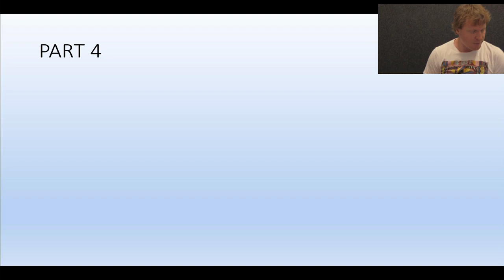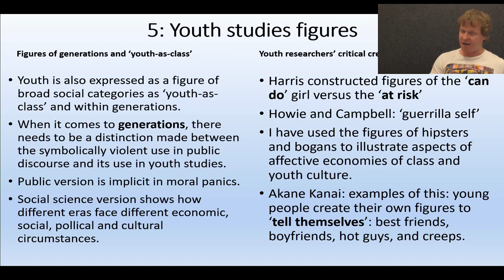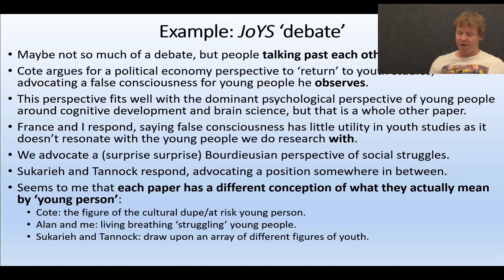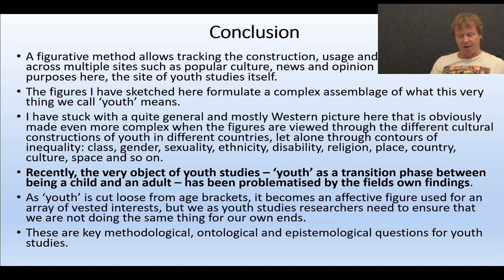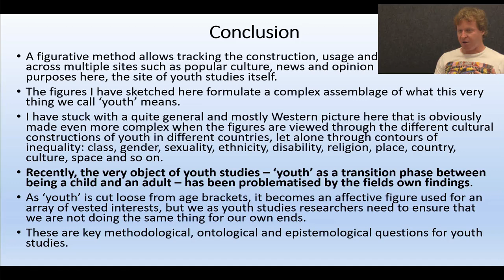Lecture 2 4 figures in youth studies